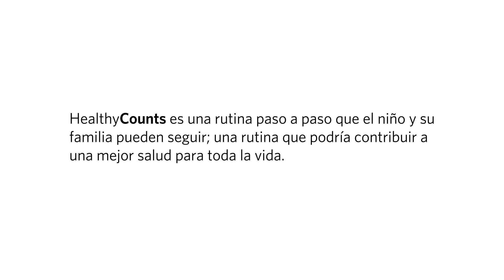HealthyCounts in Spanish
HealthyCounts es una rutina paso a paso que el niño y su familia pueden seguir; una rutina que podría contribuir a una mejor salud para toda la vida.